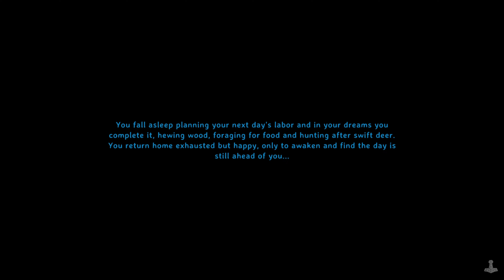Valheim - Part 179 - Silo Roof Rebuild